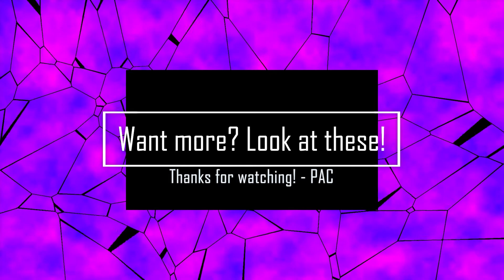Super Animal Royale 1.0: Rusty Gears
Man I sucked today playing SAR. lmao but I did get some achievements for kills at least. Also can you tell that I was super tired today? No sleep last night but should be all good tomorrow! :3